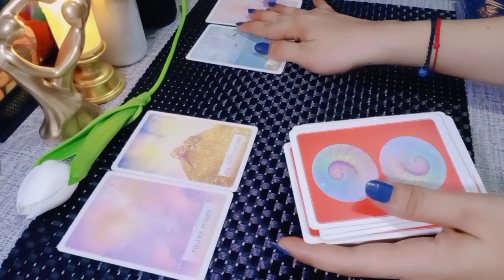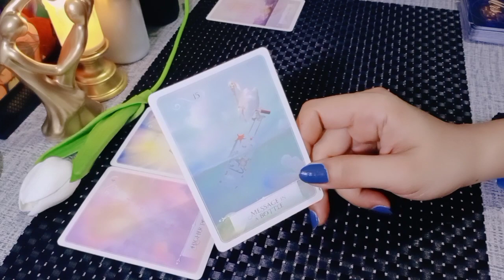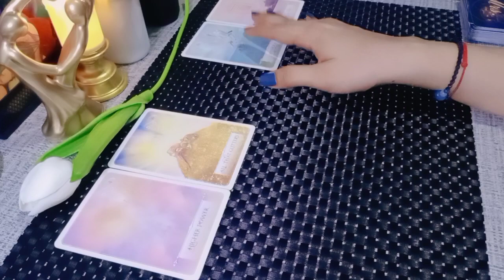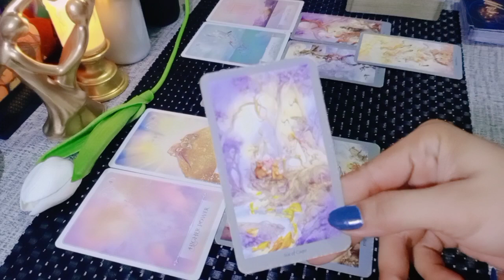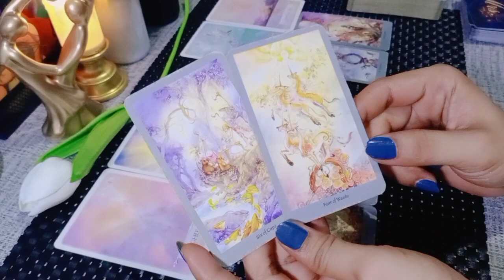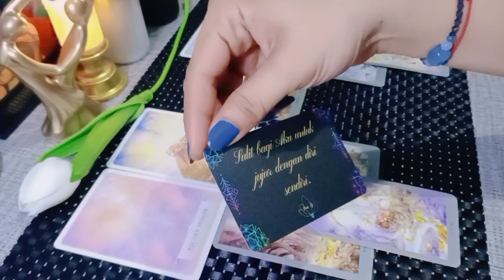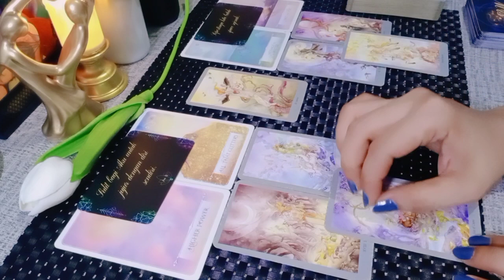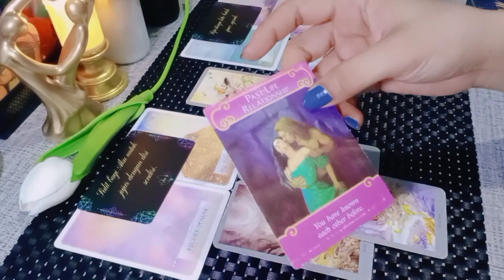Scorpio Couple 💕 Sulit Untuk Jujur Pada Diri Sendiri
💎CHANNEL DAN HASIL BACAAN SEMUA VIDIO HANYA UNTUK PARA SEEKER'S YANG MENYUKAI ASTROLOGY, PREKOGNISI, TAROT, SPIRITUAL & PENGEMBANGAN DIRI.
💎TIDAK UNTUK SIAPAPUN YANG TIDAK MENYUKAINYA 📌
💎TIDAK MENYINGGUNG ENERGY PERSONAL
💎BERSIFAT GENERAL/UMUM

List PR
Level 1 : 250k ( Single, Hasil Vidio Proses Max 3 hari )
Level 2 : 350k ( Couple, Hasil Vidio Proses Max 3 hari )
Level 3 : 500k ( Call/Vidio Call/Voice Note 30 Menit ) *Flexible